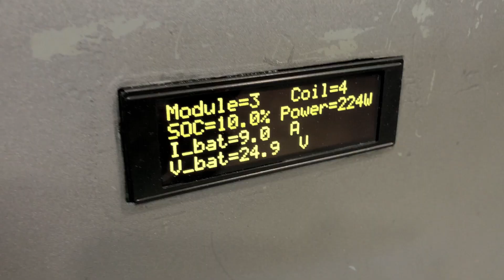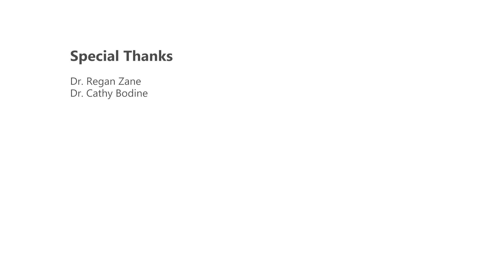Unplugged: Rethinking the Electric Wheelchair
Researchers at Utah State University created an electric wheelchair that charges wirelessly.